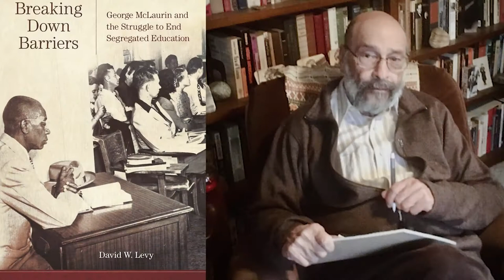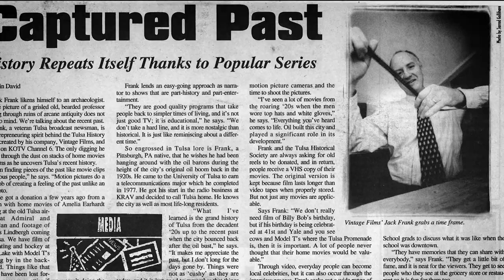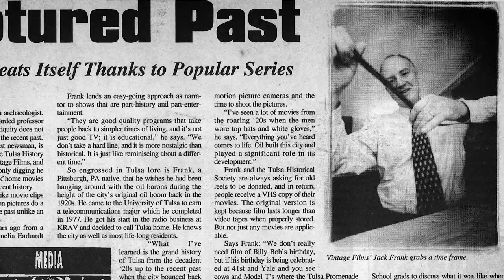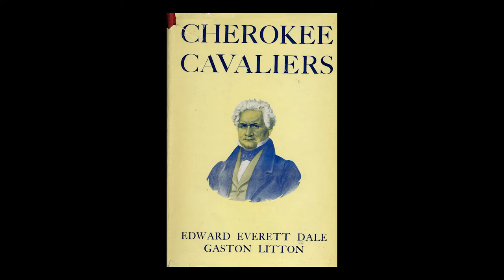2021 Oklahoma Historians Hall of Fame Induction and Awards Ceremony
Each year, the Oklahoma Historical Society recognizes authors, students, educators, historians, and organizations making significant contributions to the preservation and sharing of Oklahoma history. This year’s online program will honor Oklahoma Historians Hall of Fame inductees for 2020 and 2021.